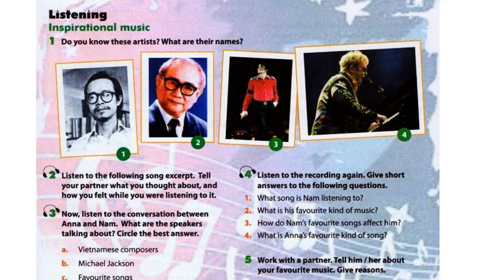Luyện Nghe TIếng Anh Lớp 10 unit 3, skills, listening, 2 listen to the following